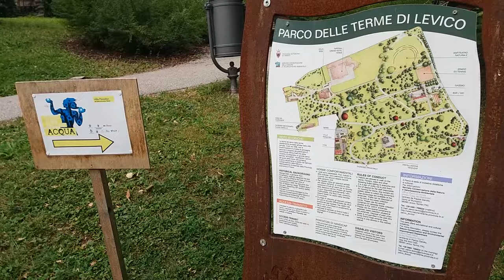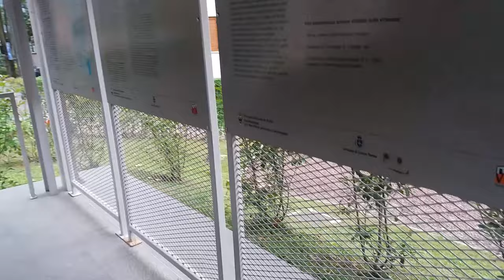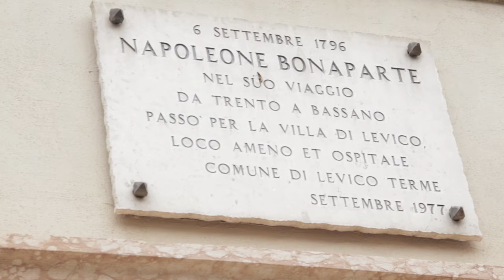Un Pelotudo por el mundo en Italia: Milán-Lévico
Encuentro con familiares desconocidos en Lévico, Italia.
Tu comentario me ayuda mucho!
Otras cosas de Mundo Dantesco...